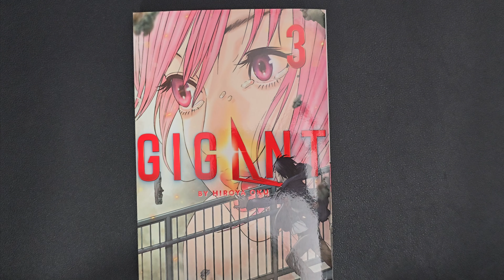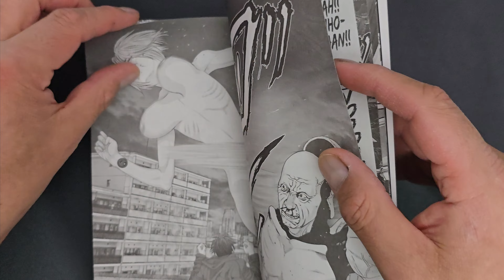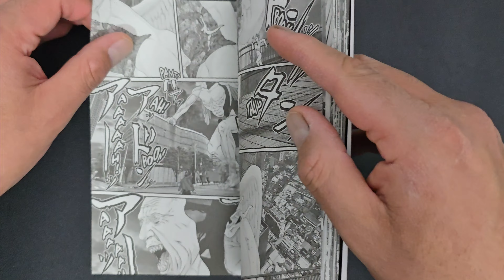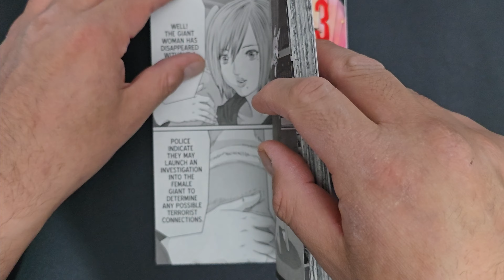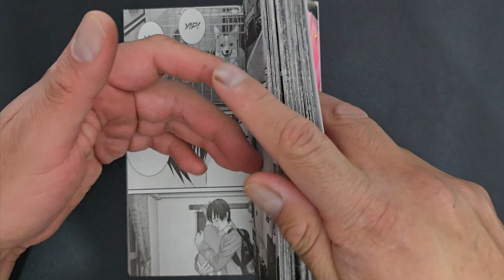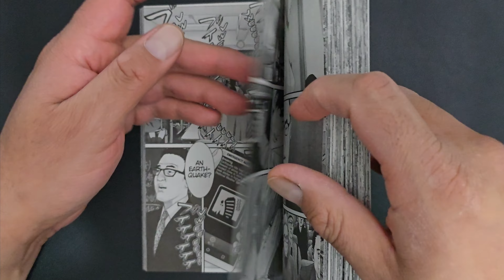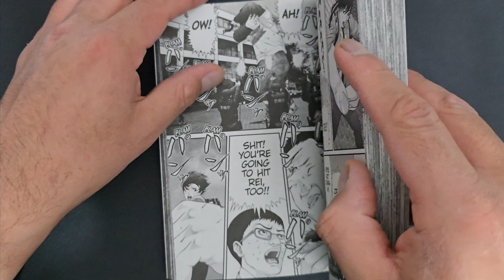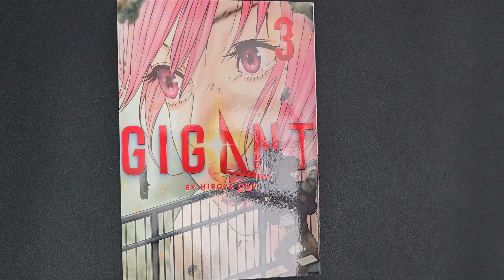Gigant 3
Gigant 3 and the adventures of Papiko the most beautiful gigantic girl that will defend Japan and her teenage boyfriend! all by master artist Hiroya Oku